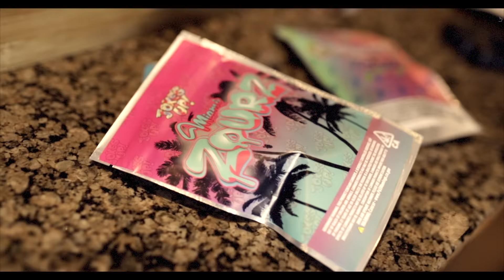Hoodrich Pablo Juan - Hello (OFFICIAL VIDEO)